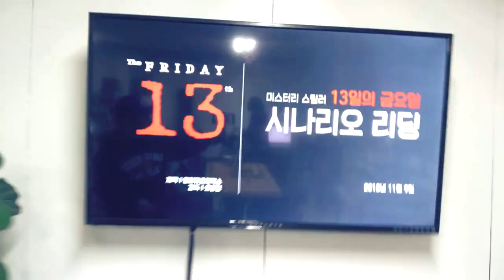[13일의 금요일:음모론의 시작] 시나리오 리딩 타임랩스 Timelapse of Script Reading 'Friday the 13th: The Conspiracy Begins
오인천 감독의 미스테리 스릴러 시리즈 13일의금요일 : 음모론의 시작 시나리오 리딩 타임랩스 영상 입니다.
Timelapse of Script Reading 'Friday the 13th'!

a film by Inchun Oh

8th November and 9th November 2018

북한의 촬영기사 양준일이 남긴, DMZ에서 숨막히는 액션과 스릴! ‘디엠지:리로드’ 보러가기 (구글플레이)

특종을 노리는 유튜버, 연쇄살인마와 단독 인터뷰를 하다 ‘아나운서 살인사건’ 보러가기 (구글플레이)

의문의 자살신드롬을 찾아내라 ‘13일의 금요일 : 음모론의 시작’ 보러가기 (구글플레이)